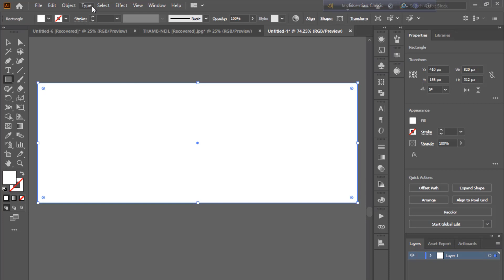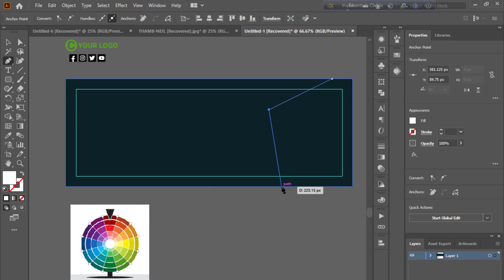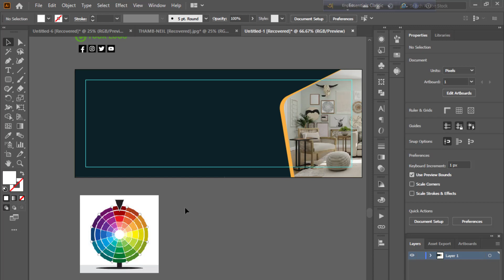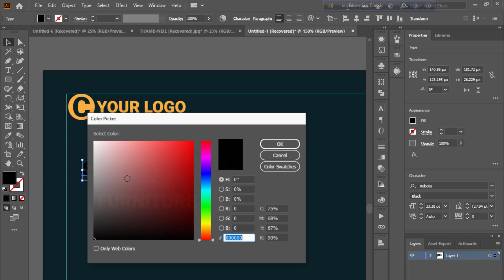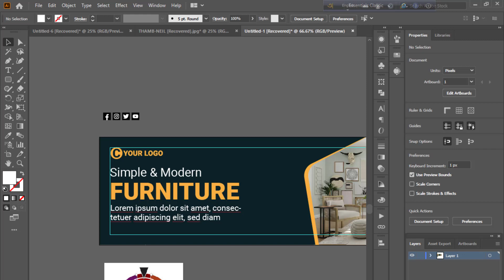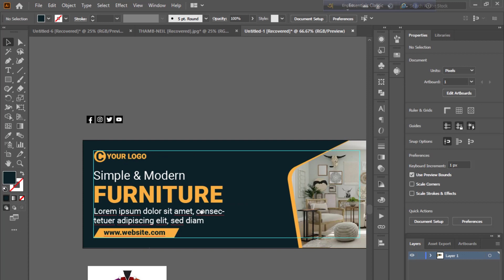Facebook Cover photo Design In Illustrator | Adobe Illustrator Tutorial Beginner